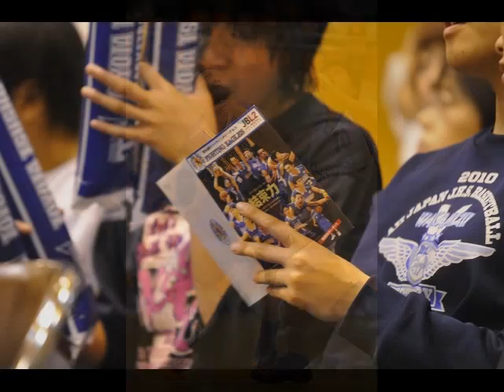Tiger.wmv のコピー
TOYOTA TSUSHO Fighting eagles 前半戦の戦い。
ＢＧＭで消えるかも知れませんので。。。